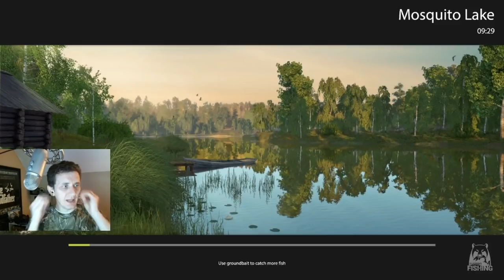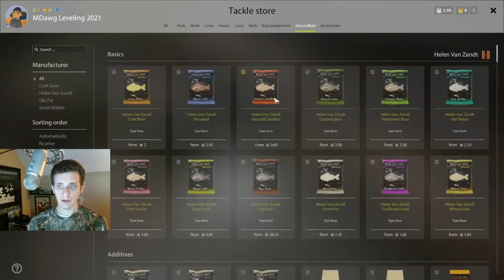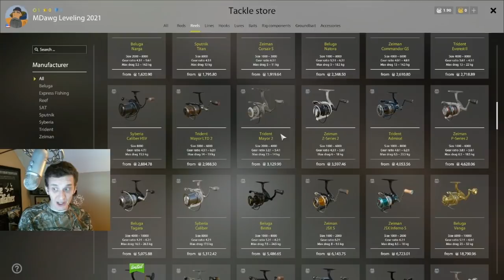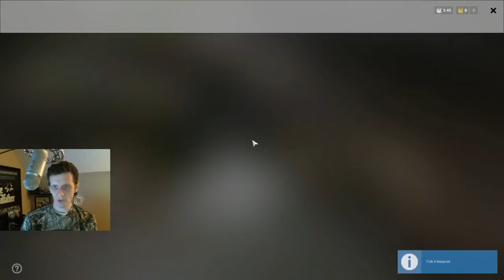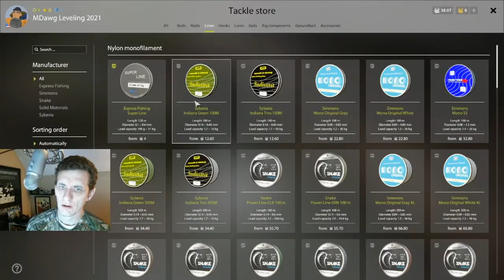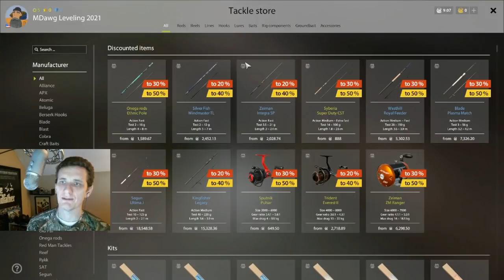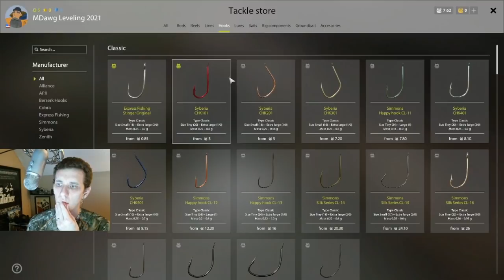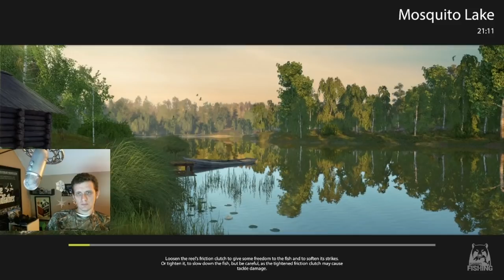Russian Fishing 4 MDawg Leveling at New Mosquito Lake Part 1